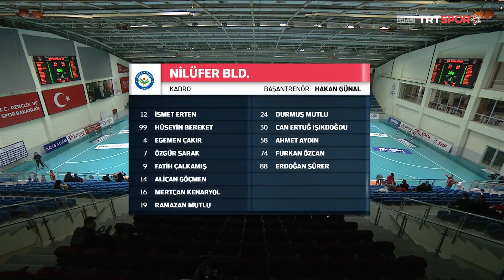Spor Toto SK 30 - 33 Nilüfer Belediyesi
2022-23 Hentbol Erkekler 12. Hafta Süper Lig Mücadelesi